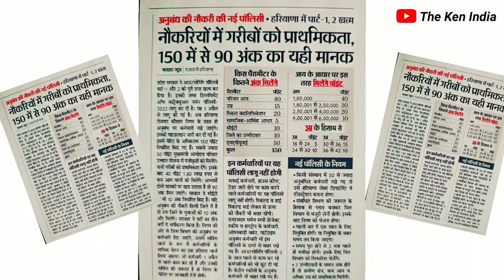Important news Related for job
Good news for haryana government job Hssc